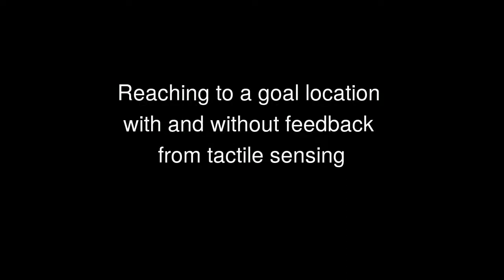Reaching in clutter using whole arm tactile sensing